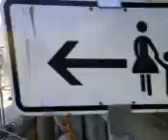BML16080818119 mom and kid